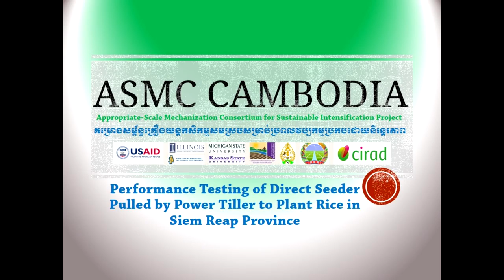Performance Testing of Direct Seeder Pulled by Power Tiller to Plant Rice in Siem Reap Province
Direct seeder is a modern sowing implement that positions cereal seeds in the soil and then covers them. The Direct Seeder sows the seeds at equal distances and proper depth, ensuring that the seeds get covered with soil are saved from being eaten by birds. There are different types of seed planters utilizing in Cambodia. Some seed planters have been imported and some have been designed and developed locally.

This direct seed drill pulled by power tiller design and prototyping began through funding by ACIAR.  Modifications were done by the Department of Agricultural Engineering and the modified prototypes are being evaluated by the Appropriate Scale Mechanization Consortium (ASMC) team in Cambodia.  The stickers on the planter just show that these modified prototype planters were purchased using USAID ASMC funds.